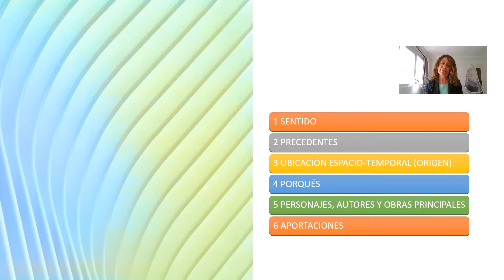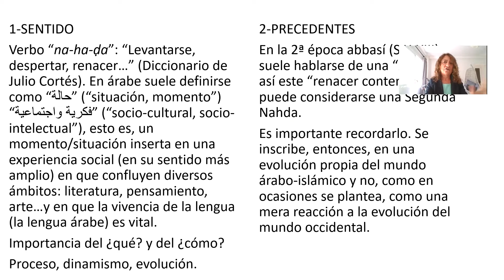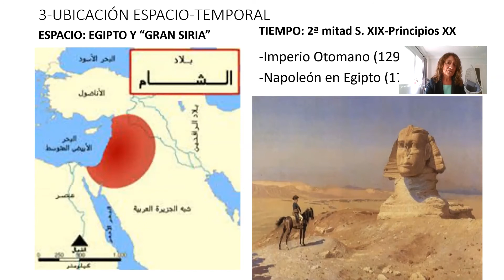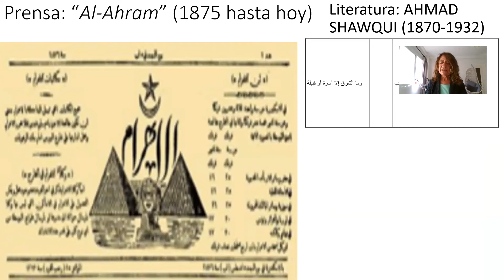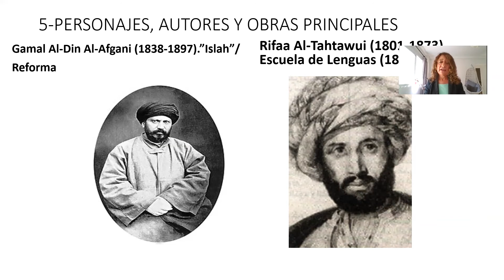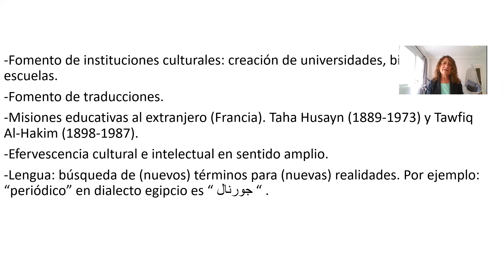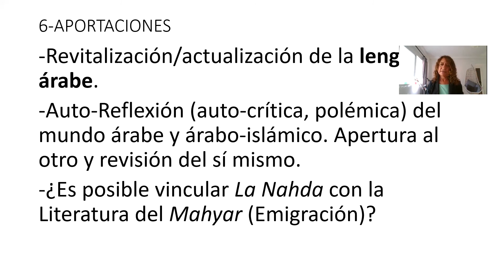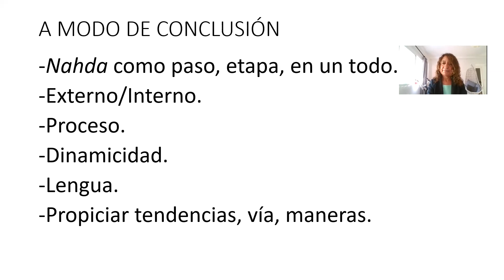📚 ROSA-ISABEL MARTÍNEZ LILLO: BREVE HISTORIA DE LA NAHDA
La doctora Rosa-Isabel Martínez Lillo nos habla de la Nahda dentro de nuestra sección de historia moderna del Mediterráneo. La Nahda ha sido un movimiento importantísimo dentro del mundo árabe sin el cual no podemos entender el Mediterráneo moderno.

Muchísimas gracias a la profesora Martínez Lillo por su colaboración en El Púnico.